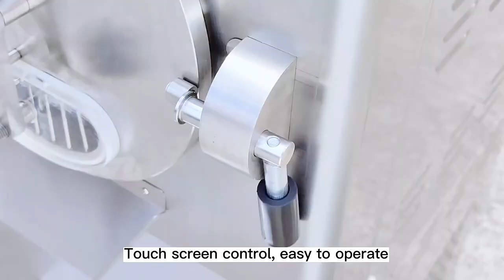This is a hard ice cream maker suitable for home business